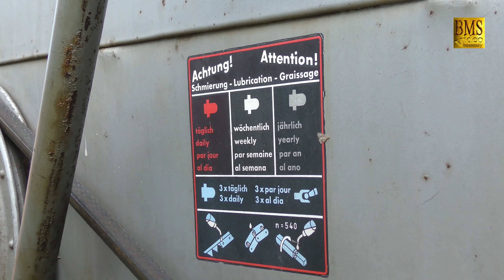Oldtimer Mähdrescher Claas Columbus - in Funktion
HISTORISCHER FELDTAG. Vorgeführt vom Oldtimerhof Zilz & Söhne aus Emern.

Die Getreideernte 2015 hat mit der Gerstenernte begonnen. Dieser Mähdrescher kann Weizen, Roggen, Triticale, und Gerste mähen bzw. dreschen.

Vielleicht auch als Mod für den Landwirtschafts-Simulator LS 13 / 15 / 17 geeignet. Wann gibt es den Landwirtschaftssimulator Farming-Simulator 2017 ?